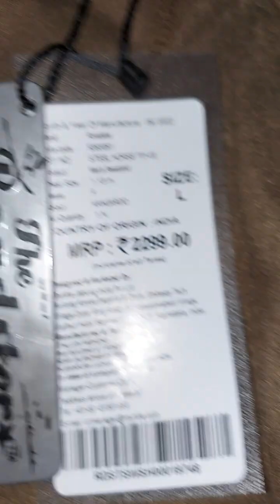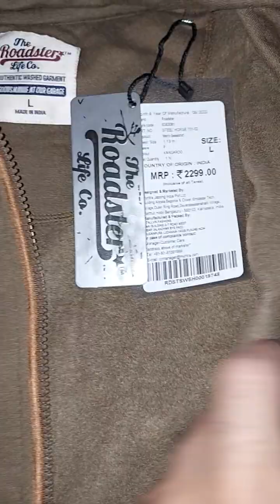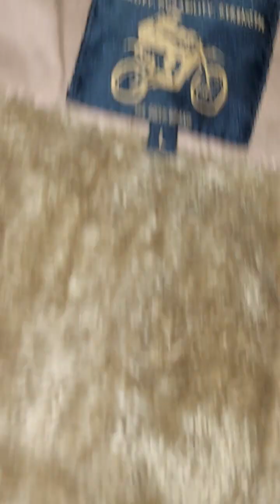Banglore vega mall Roadster - sweatshirts, Jackets. click 🔔 icon to see all my videos